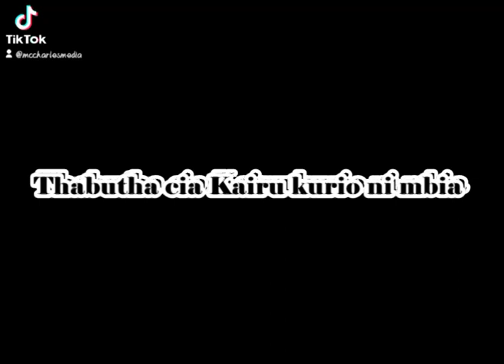Thambutha cia Kairû kûrîo nî mbîa - Mûthee Kihenjo